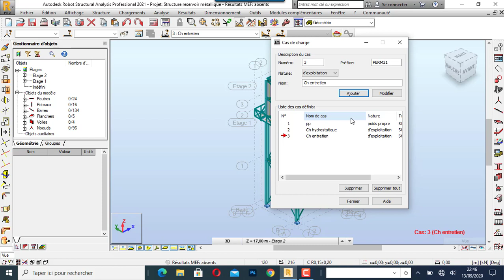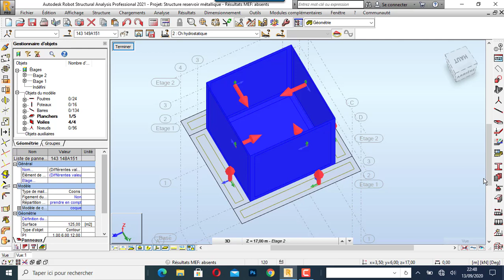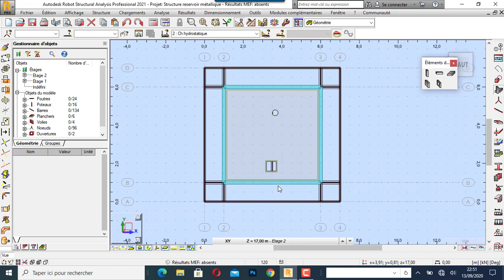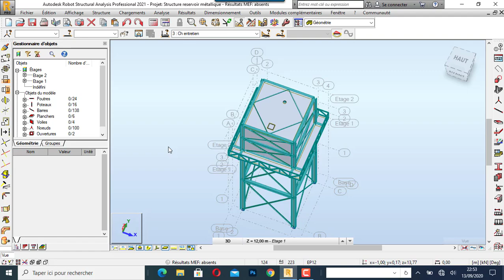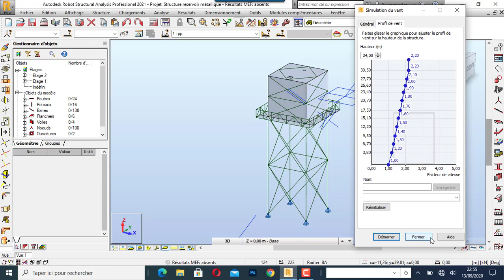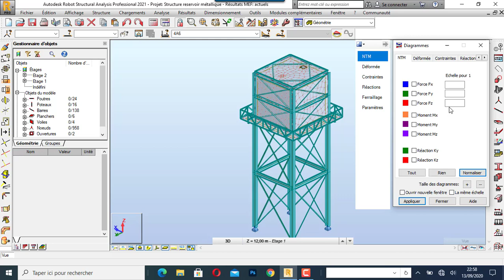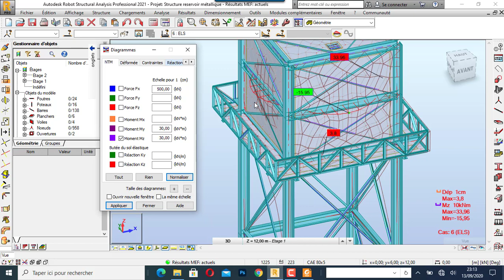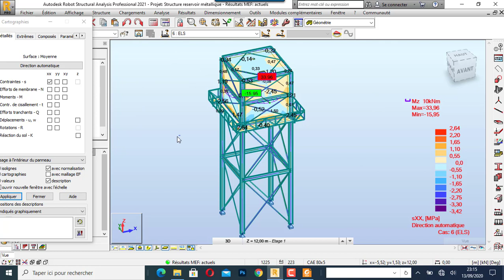TUT0-ROBOT STRUCTURAL ANALYSIS 2021: CHATEAU D'EAU EN STRUCTURE METALLIQUE: CHARGEMENT ET ANALYSE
suivez pas à pas comment on charge et on analyse un reservoir métallique avec Robot structural Analysis.